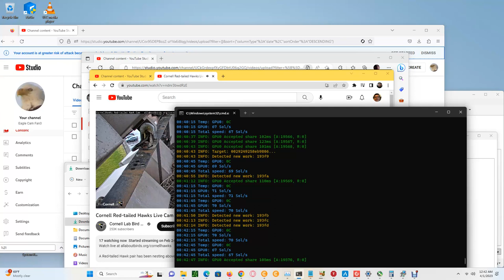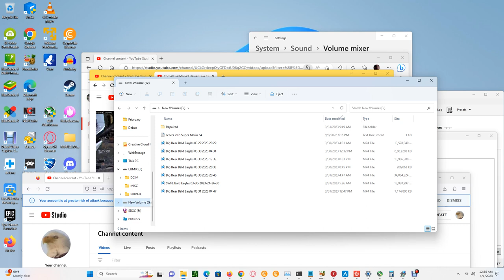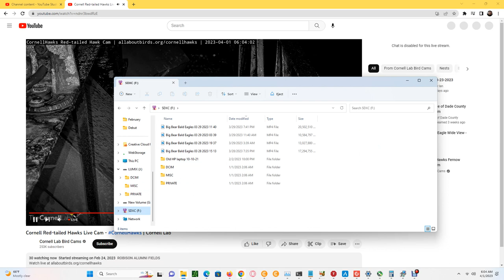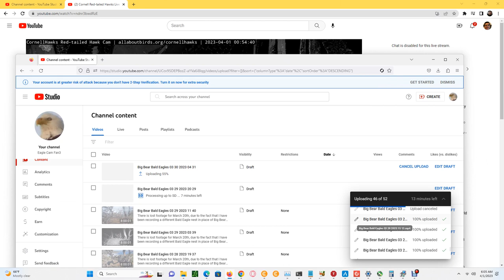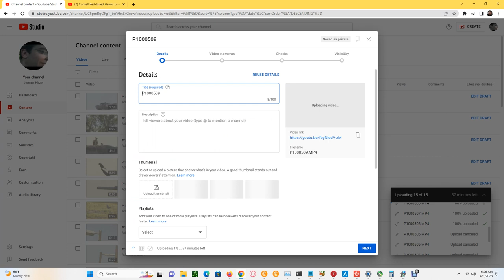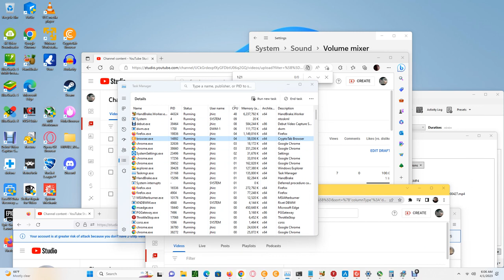Cornell Red Tailed Hawks 04/01/2023 00:42